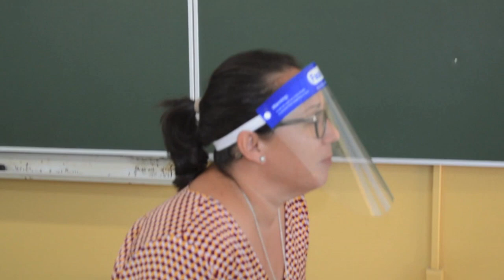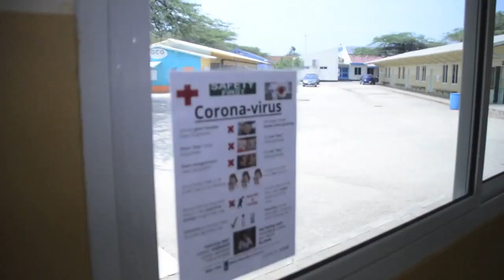Colegio Arubano ta cla pa ricibi nan alumnonan dialuna awor